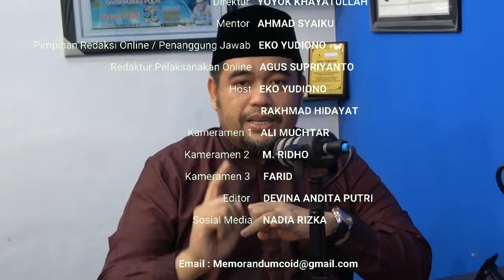Hakikat Kurban sebagai Wujud Kecintaan kepada Allah SWT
Memorandum.co.id – Berita Peristiwa Kriminal Hari Ini – Bekerja Dan Membela Tanah Air

Wartawan MEMORANDUMTV selalu dibekali tanda pengenal dan tidak diperkenankan menerima/meminta apa pun dari narasumber.